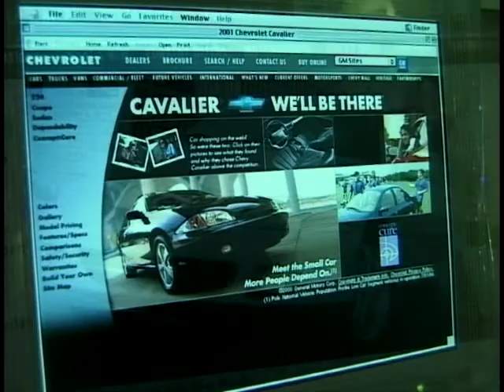American Car Culture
Howard Stableford gives us an insight into the American car culture, and goes through some of the cars that we'd only see in the States.